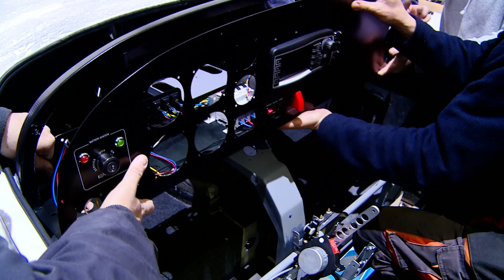E-plane "eFusion" takes off with Siemens drive system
Siemens develops hybrid electric propulsion systems for aircraft. Cooperations with several partner companies help to develop and test electric propulsion systems for small airplanes and passenger aircraft too. The all-electric airplane Magnus eFusion has made its maiden flight at the Matkópuszta airfield in Kecskemet, Hungary on April 11, 2016. Siemens has developed the electric drive system.